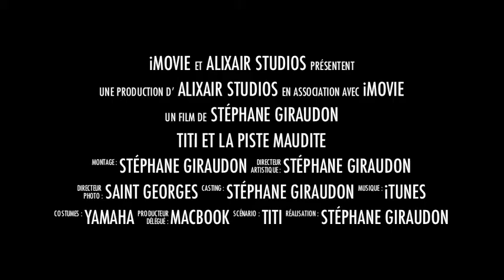Titi et la piste maudite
Quel Frisson !